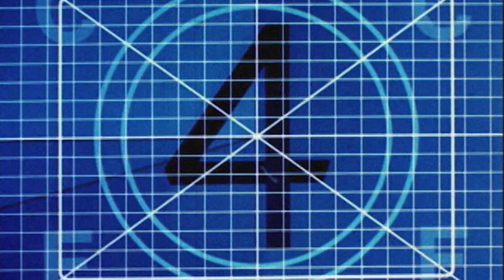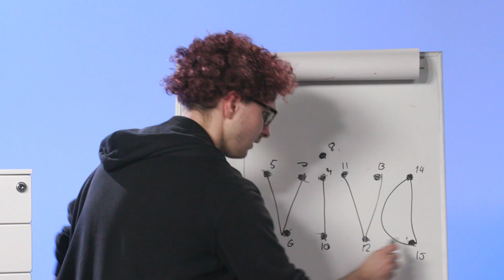Connect the Dots with NVivo!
Workshop Trainer - Alex Shermon
- Produced by Sarah Fisher, Learning Environments Team, The University of Melbourne
- Digital Media Producer & Project Coordinator: Emma-Eve Haidar-Khalouf

Curated by Research Computing Services, The University of Melbourne